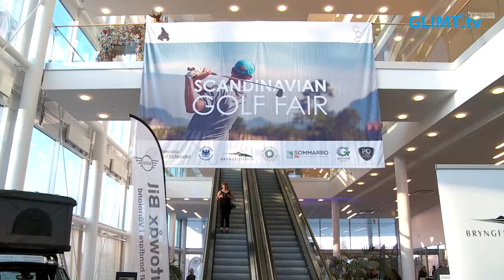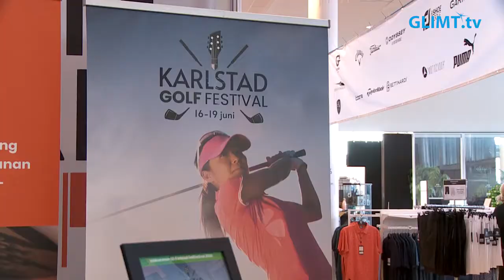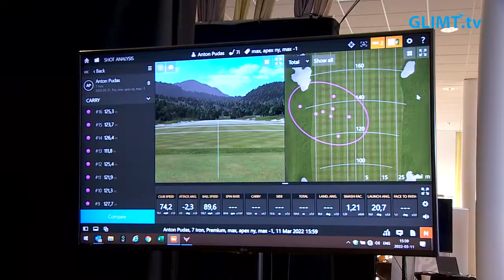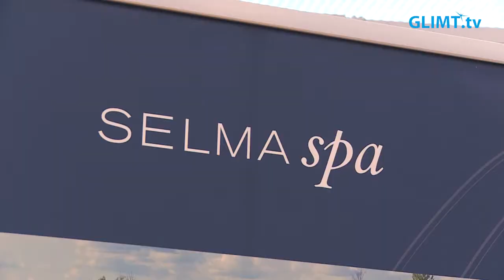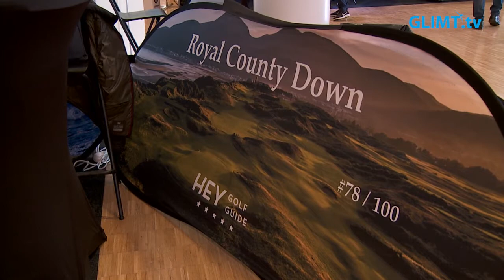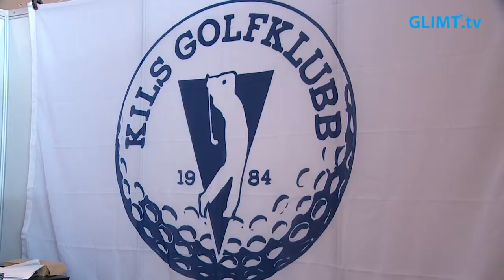Scandinavian Golf Fair på KCCC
Den 11 och 12 mars var det premiär för en helt ny golfmässa i Karlstad. Scandinavian Golf Fair på Karlstad CCC bjöd på massor av utställare och även föreläsningar.